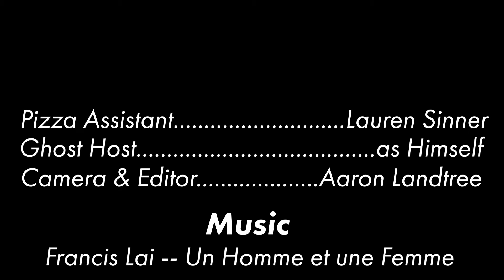Street Cheese short